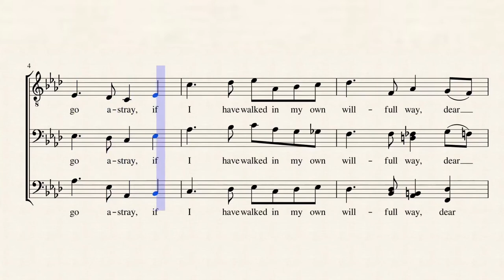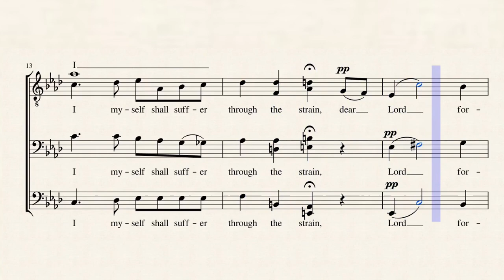An Evening Prayer (arr. Garry Prang)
Originally Arranged by Charles Hutchinson Gabriel
Words & Music by C. Maude Battersby
ca. 1911